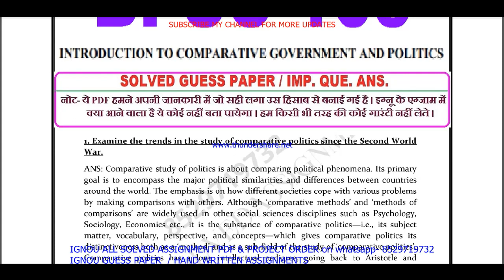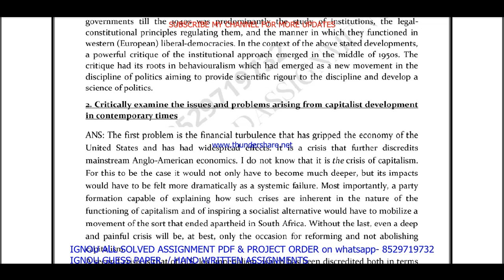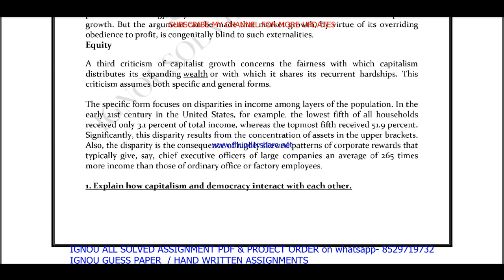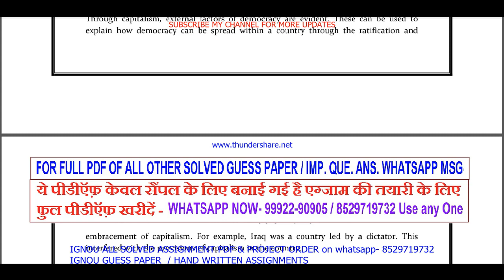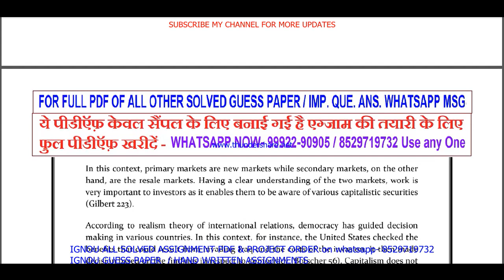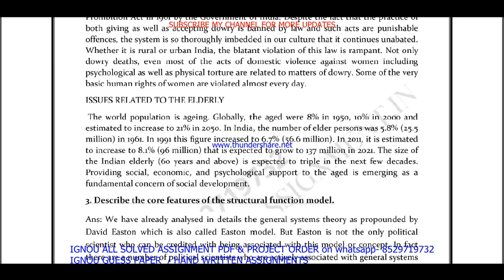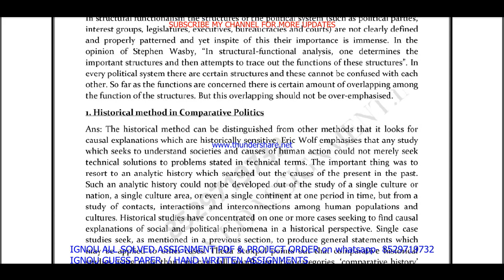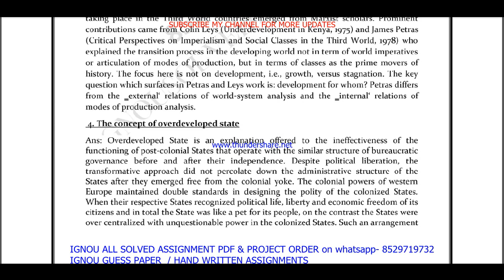bpsc 105 important questions / bpsc 105 previous year question paper in English / political science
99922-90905 IS MY WHATSAPP NUMBER PLEASE MASSAGE ON THIS NUMBER. सभी Imp .Question with ans / guess paper की PDF  Whatsapp पर मंगवाने के लिए massage on - 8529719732

bpsc 105 important questions / bpsc 105 previous year question paper in English / political science hons study

BA HONS. ENGLISH/ BA HONS = 50rs each pdf

 Get All solved Assignment as PDF file on whatsapp just send your subject code on 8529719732

bpsc 105 question paper in English,

ignou ba political science previous year question papers,
ignou ba hons. political science study material,
ignou ba hons. political science previous year question paper,

ignou ba hons. political science important questions,
ignou ba hons. political science important questions and answers,
ignou ba political science hons. previous year question paper in English,
ignou ba political science hons. question paper in English,
ignou ba hons. political science question paper pdf download,
ignou ba political science hons. guess paper in English,
ignou ba political science hons. exam notes in English,
ignou ba political science hons. question paper 2022,
ignou ba political science hons important question,
ignou ba political science hons. suggestion questions,
ignou ba political science hons. English guides in English,

bpsc 105 guides in English,
bpsc 105 guess paper in English,
bpsc 105 exam notes in English,

bpsc 105 books in English,

bpsc 105 classes in English,
bpsc 105 classes,
bpsc 105 in English,

bpsc 105 full class in English important questions,

bpsc 105 class unit in English,
bpsc 105 class unit in English 2022,
bpsc 105 full class in English,
bpsc 105 exam questions and answers,
bpsc 105 exam solved question paper
bpsc 105,
bpsc 105 question paper,